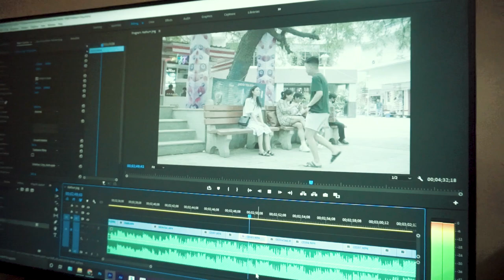KEEPING UP WITH DADDY JAY :) | Jay Sang ALLDAY | VLOG EP 2